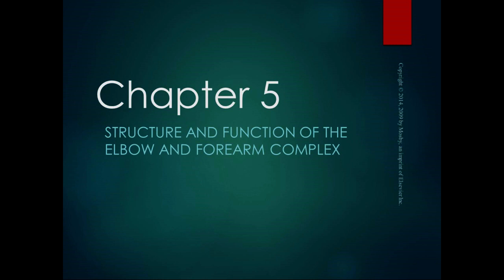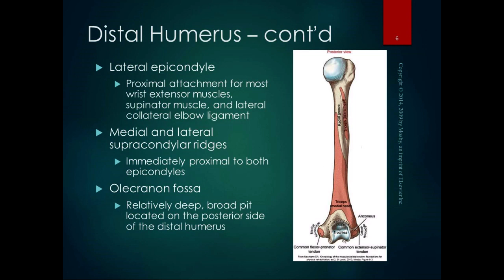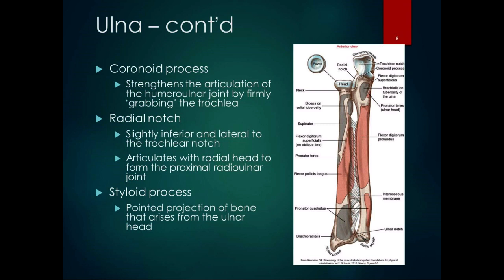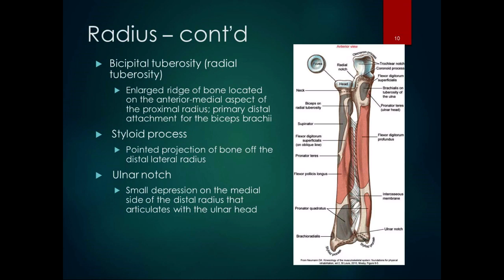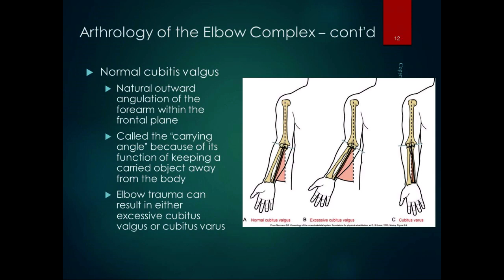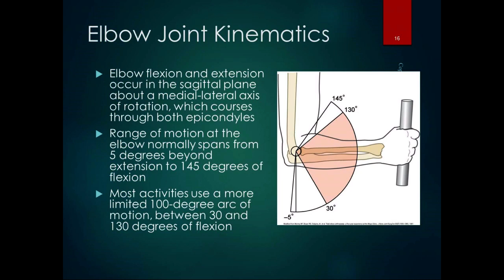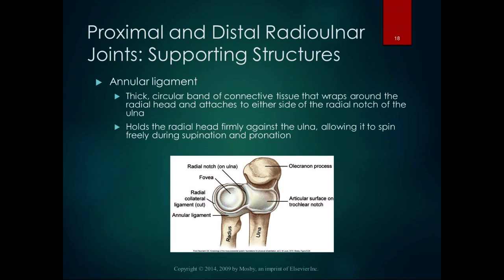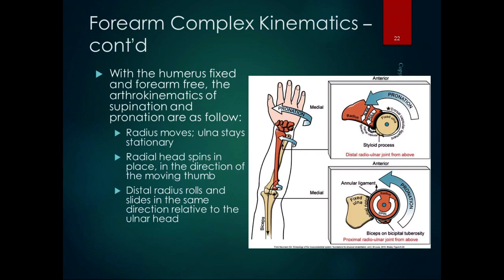Chapter 5 Lecture Part 1 Elbow Forearm Osteology and Motion